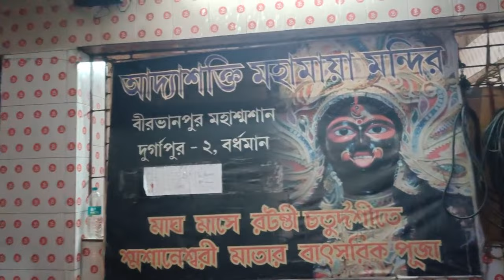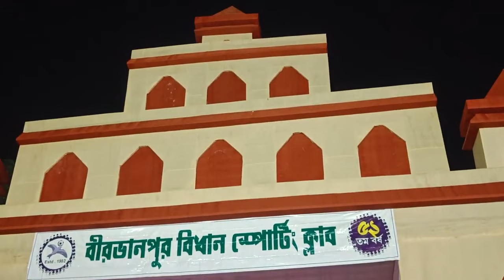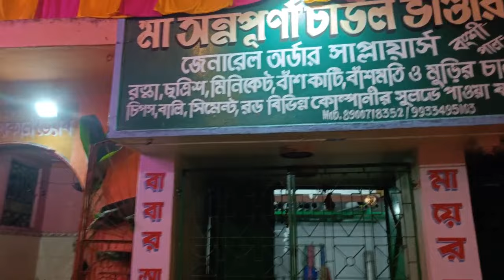দুর্গাপুর বীরভানপুর শ্মশানের শ্মশান কালিকা দর্শন